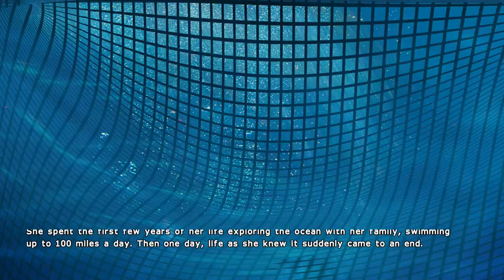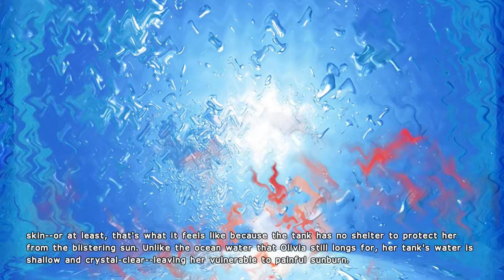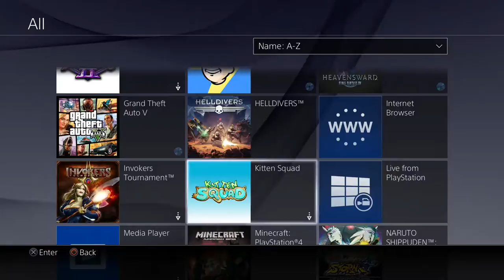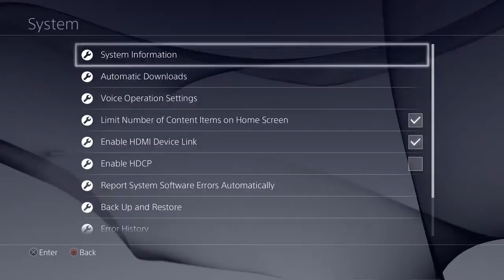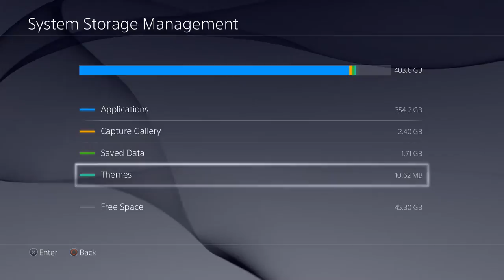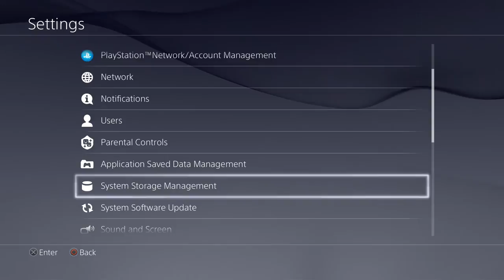Bad Brew: Kitten Squad (Part -0)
Ew...just...ew. Spare yourselves the trouble, don't get this for your kids. I'd rather recommend GTA. MUCH more sane.